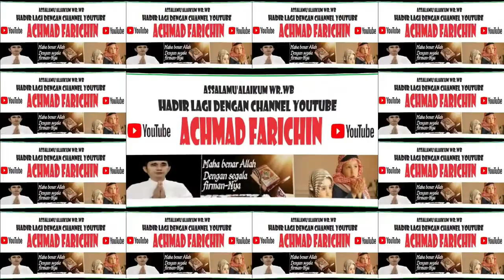Final Tilawah Dewasa Putra // MTQ XXXIV KALSEL DI BANJAR BARU TAHUN 2023